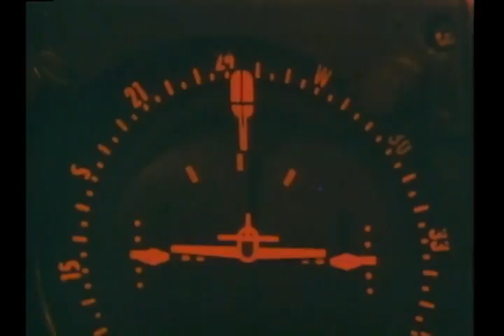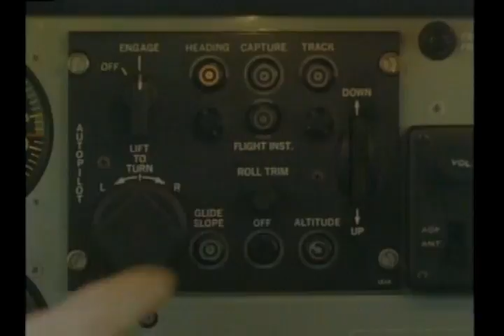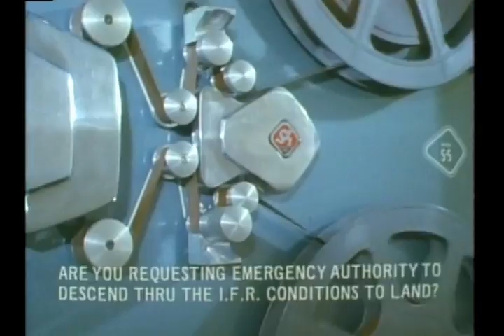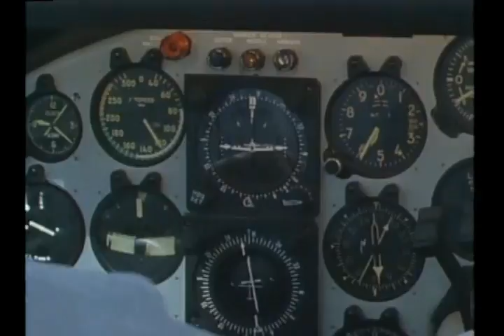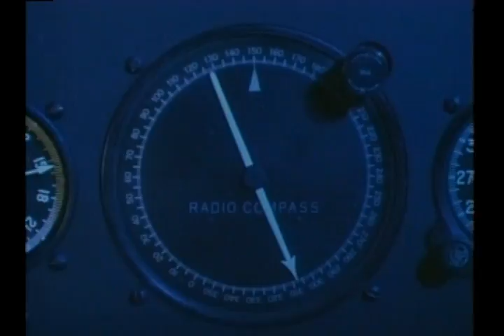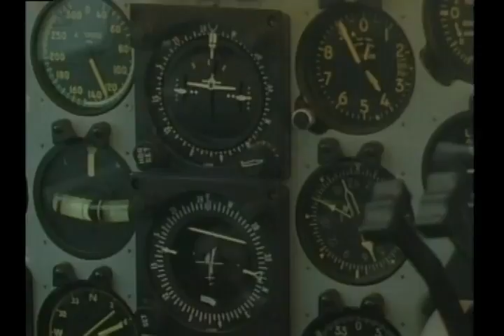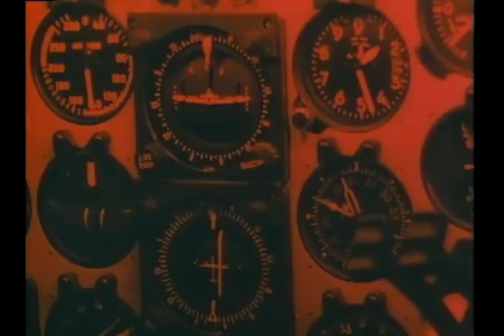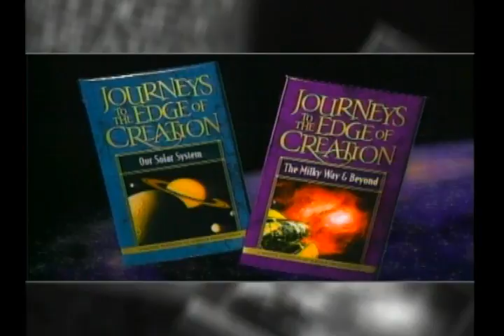Moody Science Classics: Signposts Aloft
A tiny plane is lost in the clouds. The struggling pilot banks a turn to escape the dense cloud cover. His senses deceive him, telling him the plane has stopped turning. So he turns harder. But the nose drops. Speed picks up. And suddenly he’s caught in a downward spiral, a graveyard spin.

In Signposts Aloft, you’ll find out how man’s senses can be fooled in flight. You’ll see experiments that dramatically illustrate the problems pilots and astronauts face. And you’ll learn why man needs outside guidance from God, just as pilots need to place faith in their instrument controls.

For more than fifty years, Moody Science Classics have unfolded the miracles of nature's mysteries while showing how the wonders of creation reveal the majesty of God.  School-aged children through teens as well as parents and teachers will gain a fresh appreciation for the Creator and the intricate details of His handiwork, as presented in these award-winning programs.  A wonderful supplement for teaching scientific principles in an easy-to-understand format and from a biblical perspective.